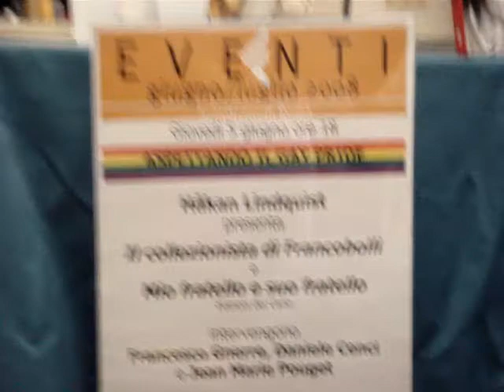Francesco Gnerre presenta Håkan Lindquist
Lo scrittore svedese Håkan Lindquist presenta i suoi romanzi a tematica gay tradotti in italiano, a Roma il 5 giugno 08 con il Circolo di Cultura omosessuale Mario Mieli. Introduce Francesco Gnerre. Video di Stefano Bolognini